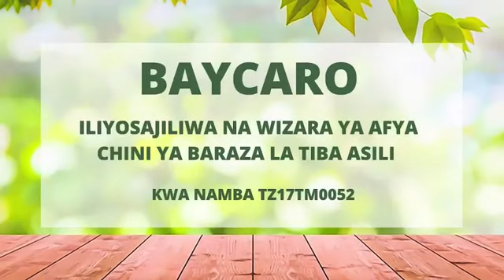LIVE: WANANCHI WALIVYOMTUANGA MASWALI MSEMAJI MKUU WA SERIKALI KUHUSU TOZO NA CHANJO YA CORONA